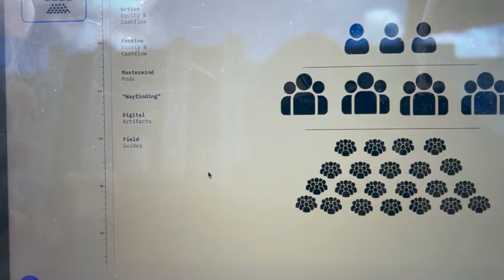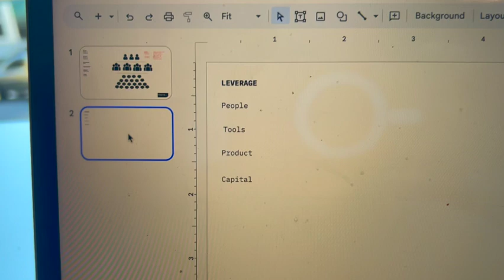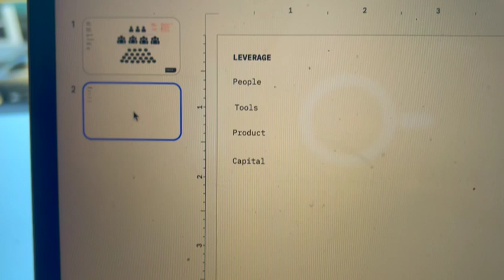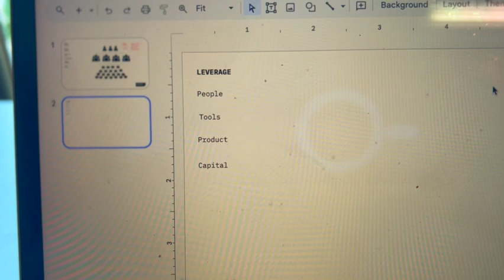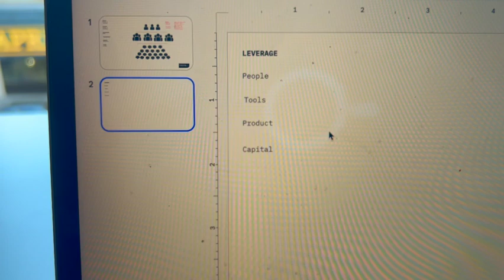064: Let's Learn How To Create (Leverage) 🎚️ | Tremayne Tatem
🚨TRMYN (Transform Reality Master Your Now) 🚨

In this video, Tremayne discusses the importance of maintaining control over one's daily activities and leveraging resources to achieve goals. He also emphasizes the need for psychological safety nets and outlines four key areas of leverage: people, tools, product, and capital.

Tremayne Tatem
532 Hamilton St.

🧪TRMYN Labs:  Coming soon!